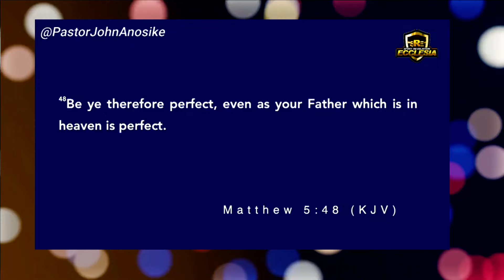REVELATION!! WHY GOD MADE YOU IN HIS IMAGE || PASTOR JOHN ANOSIKE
THE DEVIL IS NOT THE MOST POWERFUL ANGEL || PROPHET EMMANUEL MAKANDIWA

Welcome to Prince Oppong TV, your go-to destination for thought-provoking reactions to powerful sermons! 🌟 Join me as I dive into the teachings of renowned preachers such as Uebert Angel, Pastor Chris, Passion Java, Emmanuel Makandiwa, Joshua Selman, and more. 🙏🔥

Get ready for a unique perspective on spiritual insights, as I share my thoughts and reflections on these impactful sermons. Whether you're seeking inspiration, guidance, or just a fresh perspective on faith, Prince Oppong TV is the place to be.

Don't miss out on the engaging discussions and meaningful commentary. 🎥✨